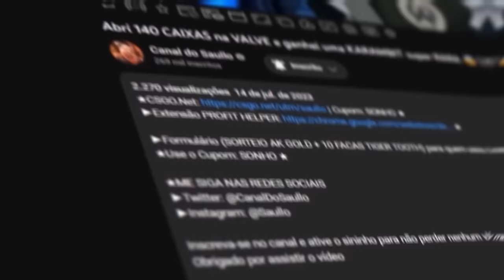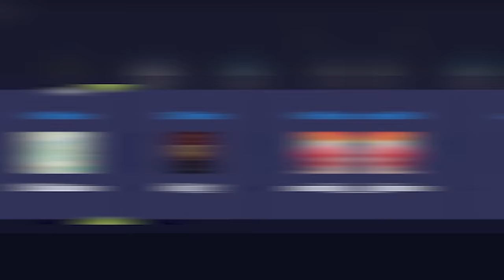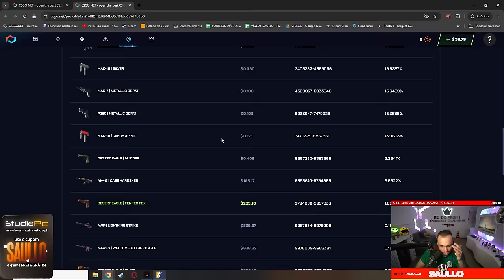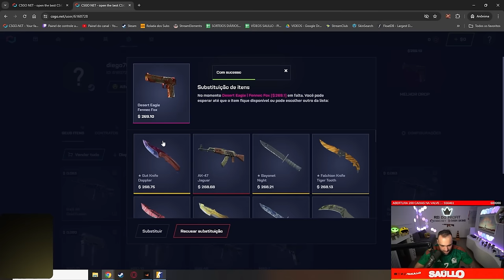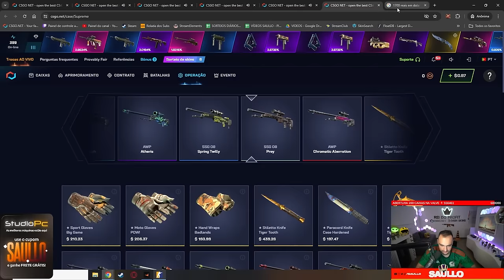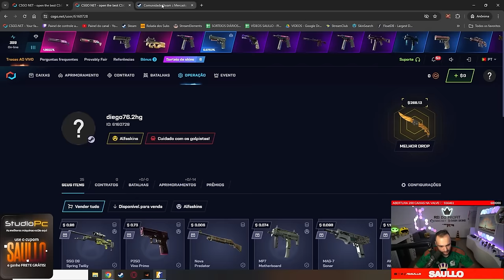Ele NUNCA tinha aberto CAIXAS... Na SEXTA caixa FORRAMOS em sua conta! ( Faca para INSCRITO )